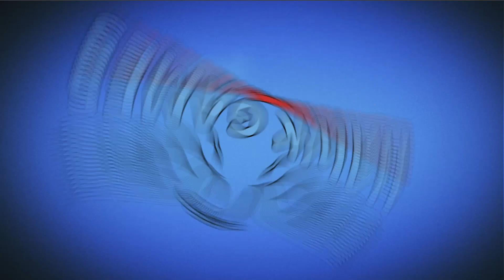Candy Crush Saga Level 1146 (Jelly level) - 3 Stars Walkthrough, No Boosters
~~ Hawk Games